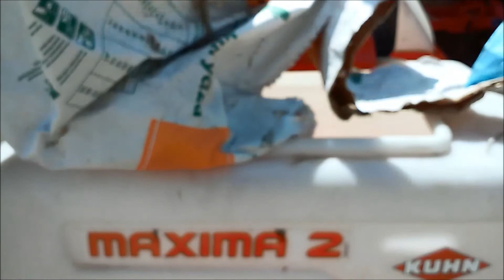Podsumowanie Sezonu 2018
Siema
Film przedstawia Podsumowanie Sezonu 2018.
Zmieniłem nazwę kanału ponieważ będę nagrywał z Bratem ma swój kanał Diego02  i będzie nagrywał o hodowli królików.
Kanał Agro Zielniczki będzie o tematyce rolniczej.